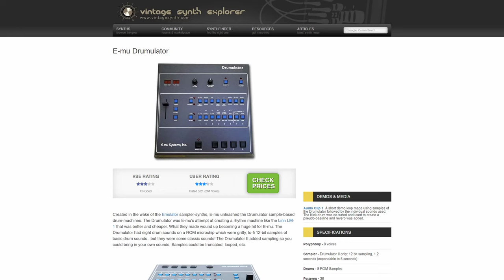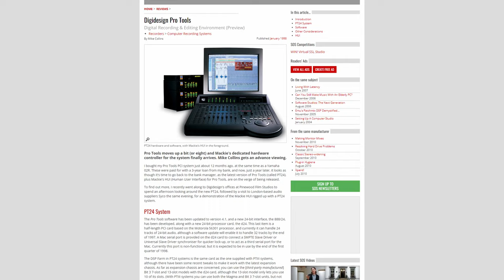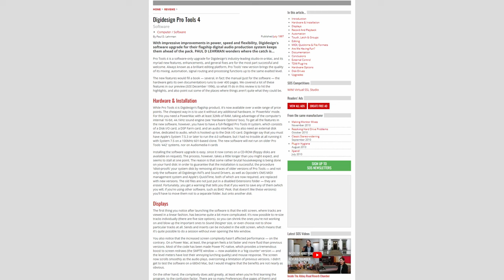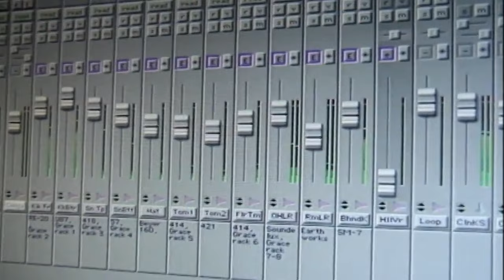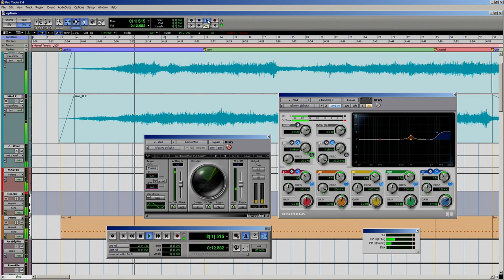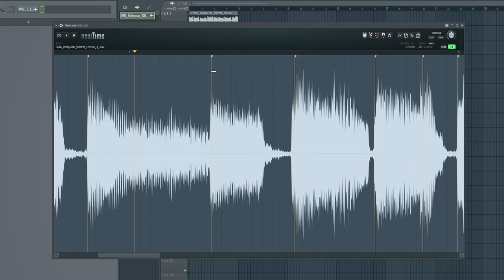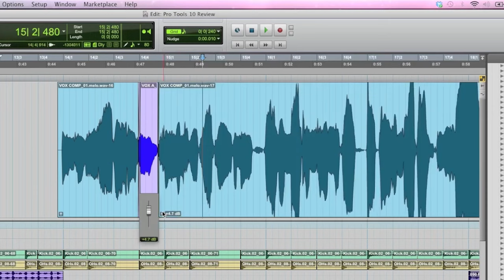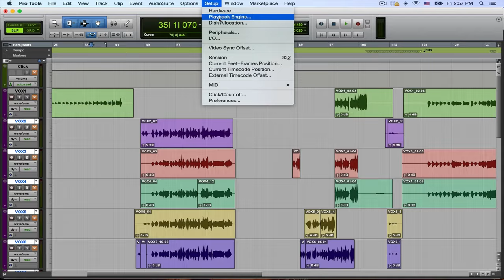The Entire History of Pro Tools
💸Buy my beats | WAV & MP3 Instant Delivery

To use any of my beats for non-profit, you must have Prod. Squash in the title and link my channel/video in the description.